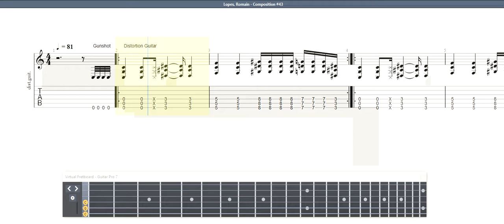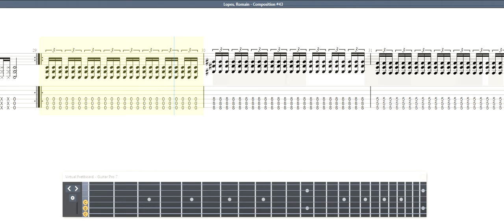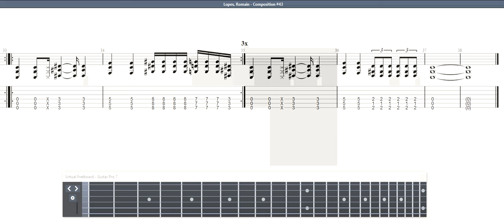Lopes, Romain - Composition #43 GUITAR 1 TAB